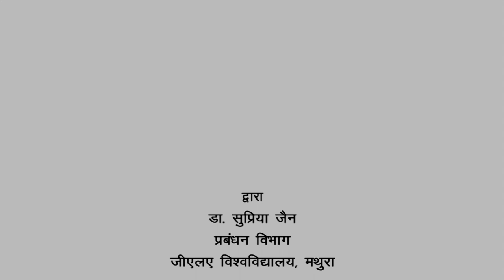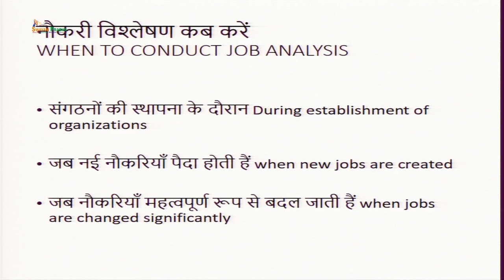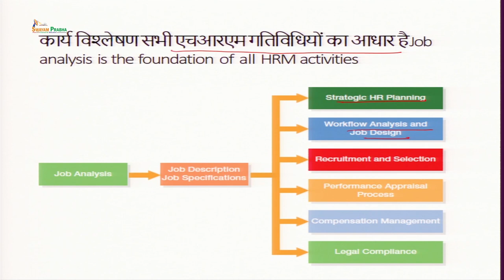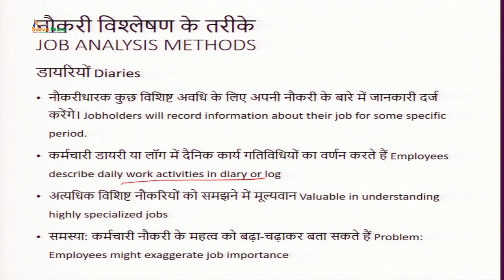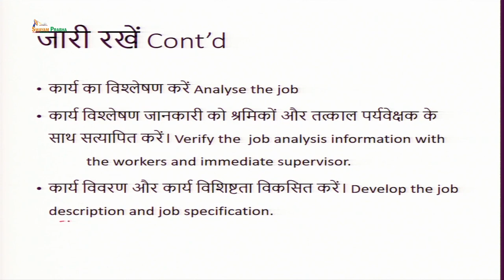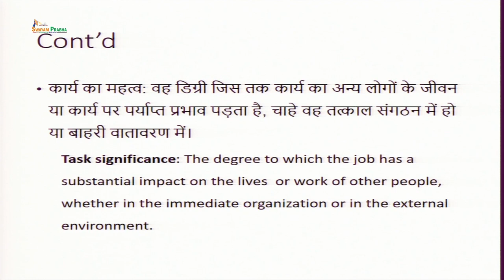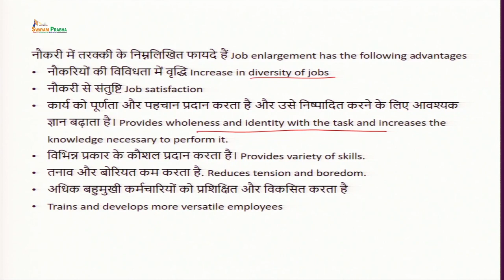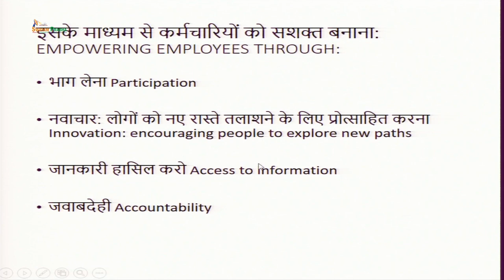Job Analysis & Job Redesign